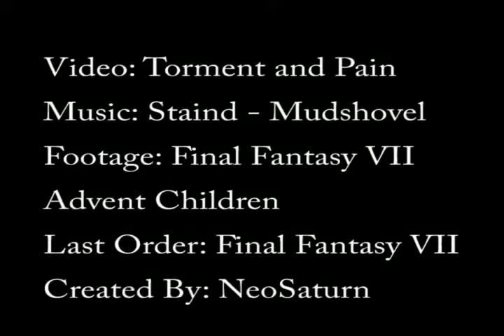Final Fantasy 7 Advent Children: Torment and Pain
Movie: Final Fantasy 7 Advent Children
Song: Staind: Mudshovel